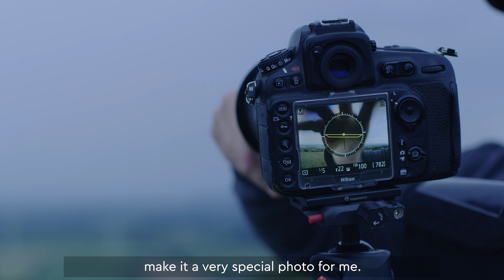People and Space Winner | Ben Bush | Insight Astronomy Photographer of the Year 2019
See the 2019 winners, hear from the judges, and explore more epic stories from Insight Investment Astronomy Photographer of the Year.